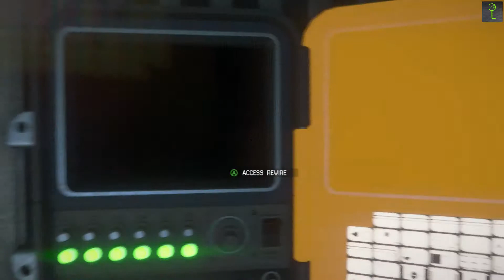Alien Isolation Episode 9 - RUN FOREST RUUUN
he Creative Assembly described Alien: Isolation as a survival horror game as opposed to an action shooter, and to that end chose to style the game more closely to Ridley Scott's original horror film Alien, as opposed to James Cameron's more action oriented sequel Aliens.[5] Unlike most other video game adaptations of the Alien franchise, Alien: Isolation features only one Alien throughout its duration that cannot be killed, requiring the player to use stealth tactics in order to survive. Although the game features some weapons, they will be effective only against the human occupants and android "Working Joes"